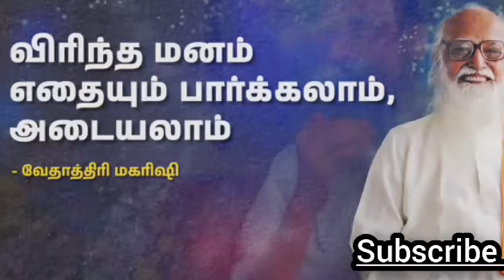இந்த பிரபஞ்சம் தன்னை தானே மாற்றிக் கொள்கிறது/ முகத்தில் அழகு இருந்தால் போதுமா? ஆற்றல் வேண்டும்/